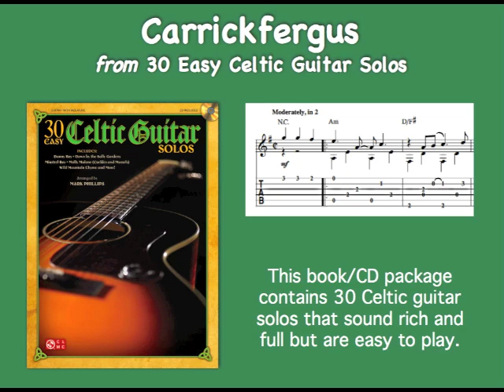Carrickfergus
From the songbook/CD package “30 Easy Celtic Guitar Solos.” Arranged by Mark Phillips. Performed by Doug Boduch.